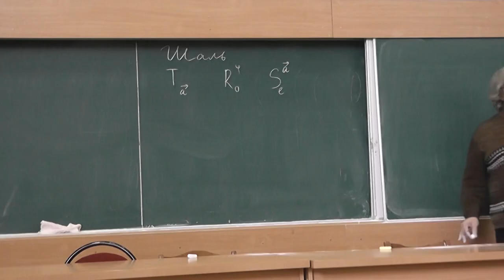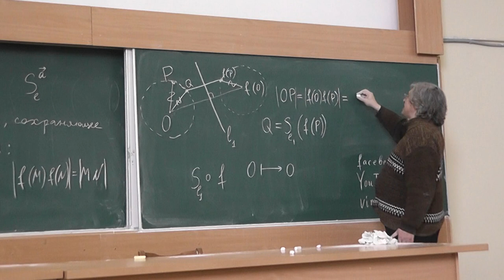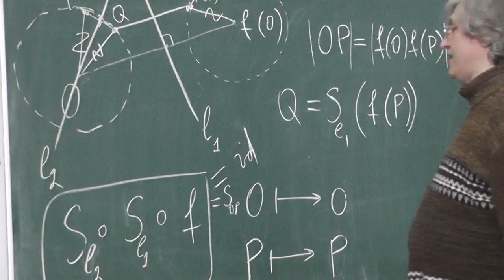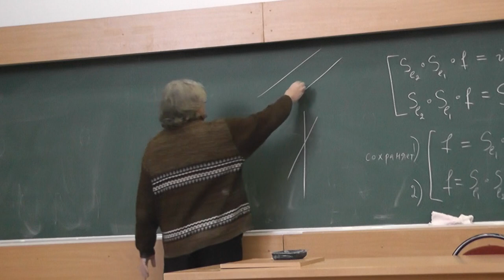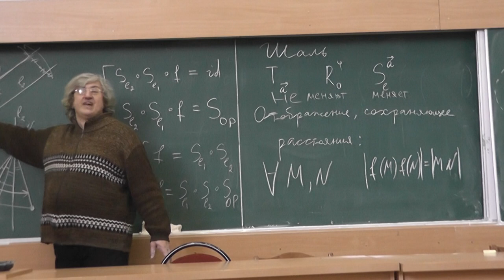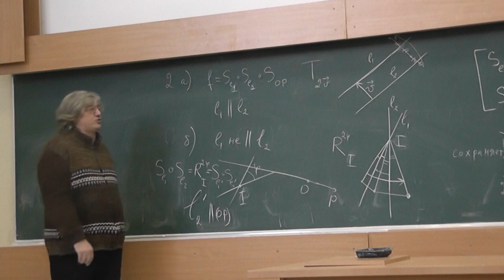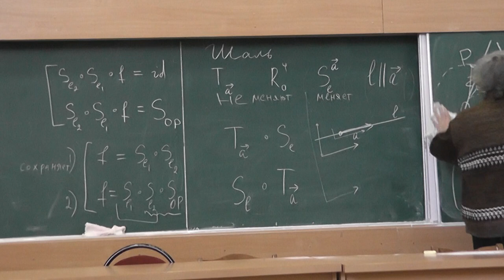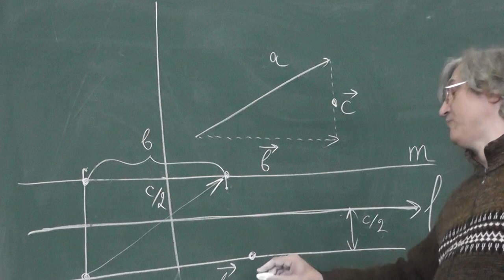103 Теорема Шаля и осевые симметрии